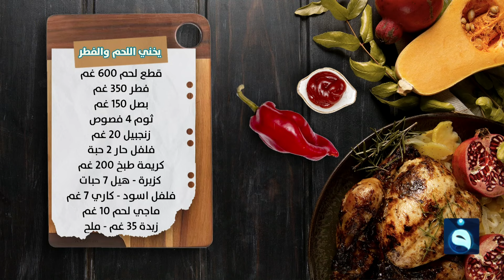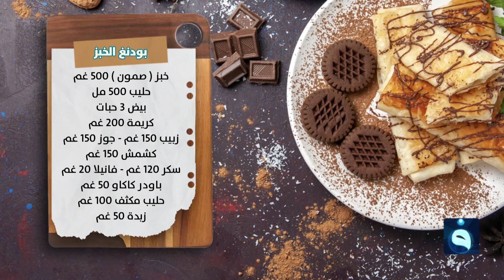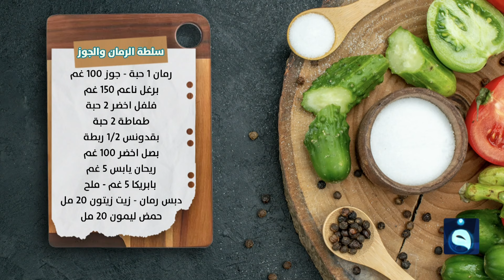طريقة تحضير : يخني اللحم والفطر , برغل بزاليا , بودنغ الخبز , سلطة الرمان والجوز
مطبخ صلاح مع الشيف صلاح الراوي

 التردد Nilesat:
11555V  SD